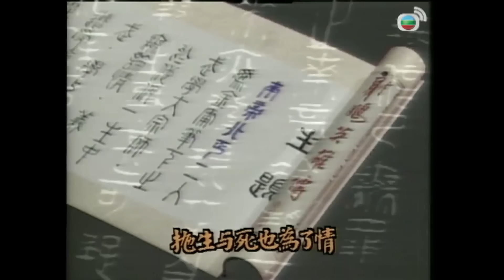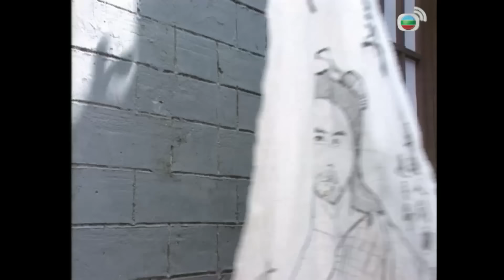Phim TVB | Nam Đế Bắc Cái (The Condor Heroes Return) 6/20 | Trịnh Y Kiện, Ngụy Tuấn Kiệt | 1994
Phim TVB Nam Đế Bắc Cái (The Condor Heroes Return)
Diễn viên: Trịnh Y Kiện | Ngụy Tuấn Kiệt | Trần Tuệ Nghi | Lê Diệu Tường | Giang Hán | Huỳnh Tiểu Yến | Kênh TVB kinh điển

✨Nội dung phim: Lớn lên trong một gia đình giàu có, sở hữu tửu lầu nổi tiếng, Hồng Thất lại mong muốn trở thành đệ tử Cái Bang. Tại đây, Hồng Thất gặp gỡ con gái của phó bang chủ Trình Thiết Sơn là Trình Tuyết Tâm. Thiết Sơn vì muốn cướp ngôi bang chủ đã bắt tay với giặc Kim, sát hại Tiền bang chủ. Trước khi chết, Tiền bang chủ trao chức trưởng môn Cái Bang cho Hồng Thất. Trình Thiết Sơn một lần nữa cấu kết với giặc Kim, dùng thuốc nổ hủy hoại Cái Bang ngay trong ngày đại hôn của Hồng bang chủ và con gái mình. Để bảo vệ Cái Bang, Hồng Thất buộc phải đánh chết Thiết Sơn. Tận mắt chứng kiến cái chết của cha, Tuyết Tâm ôm hận trong lòng, thề ân đoạn nghĩa tuyệt với Hồng Thất. Triển Trí Hưng trải qua nhiều sóng gió đã chịu nhận cha là Đoàn Văn Trung và trở thành vua nước Đại Lý. Đoàn Trí Hưng cùng Hồng Thất lập giao ước: Nam thuộc Đế - Bắc thuộc Cái, ra sức giữ nước, an dân. Nhưng rồi Tuyết Tâm đã tự sát dưới kiếm của Đoàn Trí Hưng, khiến Nam Đế - Bắc Cái hiểu lầm nhau. Dã tâm xâm lược của nước Kim ngày càng lộ rõ. Vua nước Tống lại hèn nhát, nhu nhược. Liệu Nam Đế - Bắc Cái có gạt bỏ mọi xích mích, hiểu lầm để hợp sức bảo vệ giang sơn nhà Tống như lời giao ước xưa?